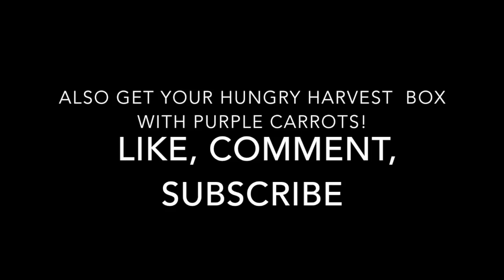Brandon Quits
This video is about Brandon's frustrations with our channel.